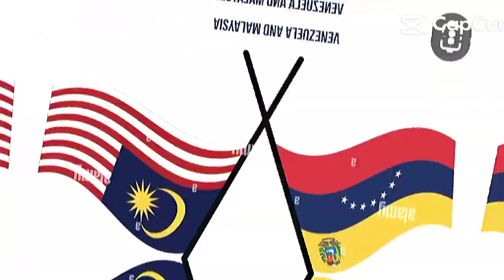negara yang membenci antara malaysia dan north korea